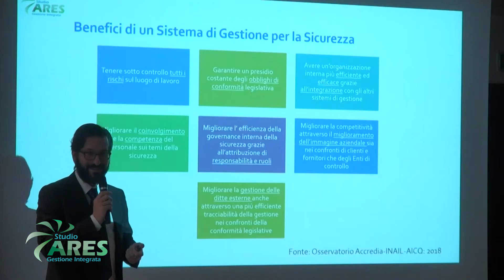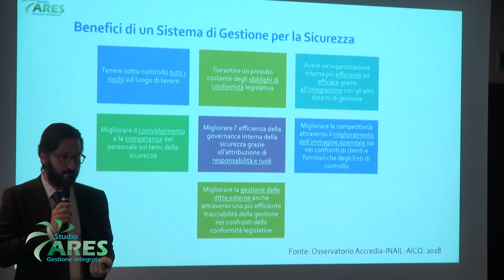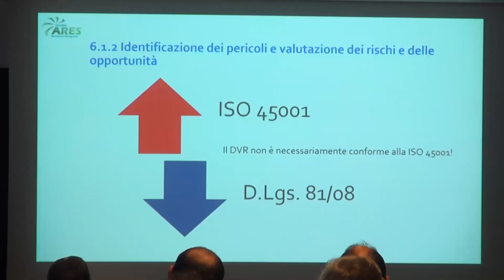Convegno "La gestione efficiente della salute e sicurezza sul lavoro" del 9 novembre 2018.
Un breve riassunto dei contenuti del convegno organizzato a Bergamo nel 2018 da Studio ARES e SQS in materia di salute e sicurezza del lavoro e ISO 45001.